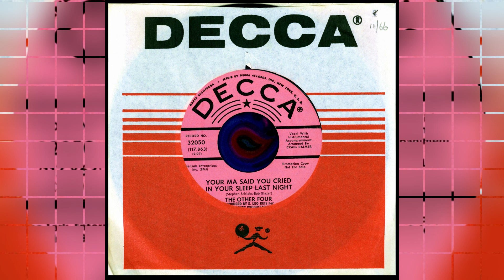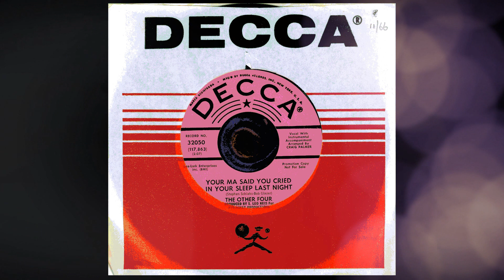THE OTHER FOUR - YOUR MA SAID YOU CRIED IN YOUR SLEEP LAST NIGHT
THE OTHER FOUR - "Your Ma Said You Cried In Your Sleep Last Night" / "How Do You Tell A Girl" (Decca 32050) November 1966

This San Diego group have appeared on my site before when I reviewed "Searching For My Love" and here they are again, this time with an old rock 'n roll number from the early 60s. The song itself has been covered several times over the years, you can find a version by The Turtles on their first album and it also surfaced on the flip of "Let Me Be" in late 1965.
There is also a take by The Thunderbirds on Delaware Records and in the early eighties Shakin' Stevens recorded it and that's a good version too.